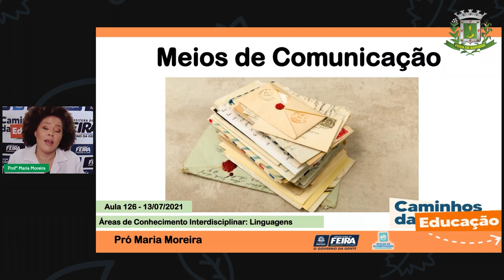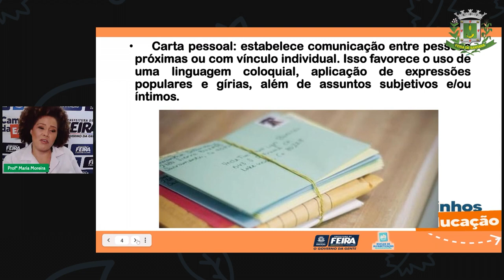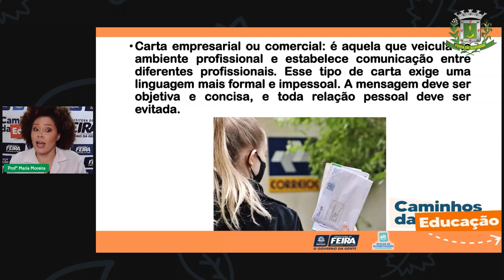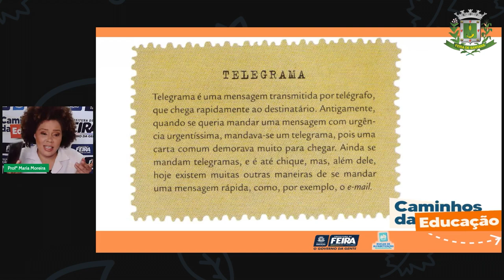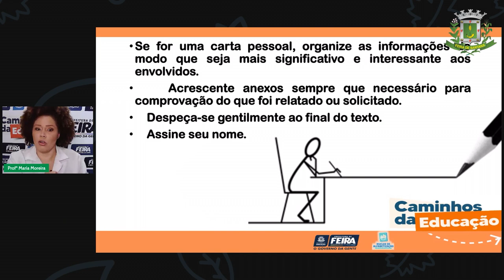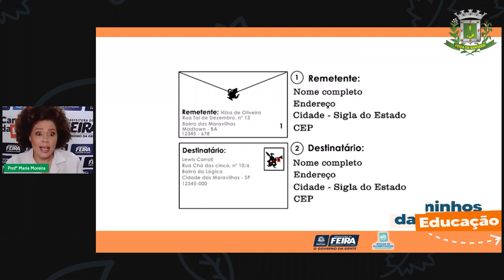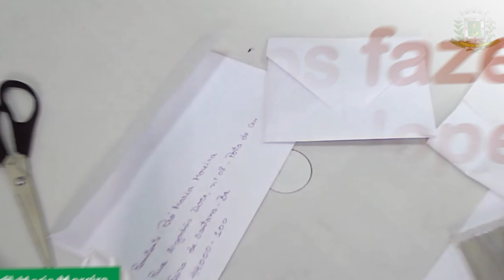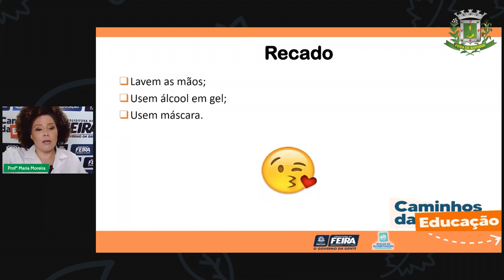Aula 126 3ºANO Profª Maria Moreira Matemática e Ciências da Natureza Audição Humana Compor